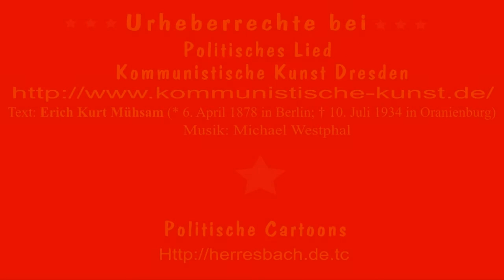Der Revoluzzer - Michael Westphal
Der Revoluzzer
Musik - Michael Westphal
Politische Cartoons